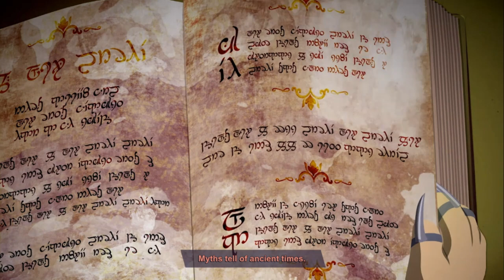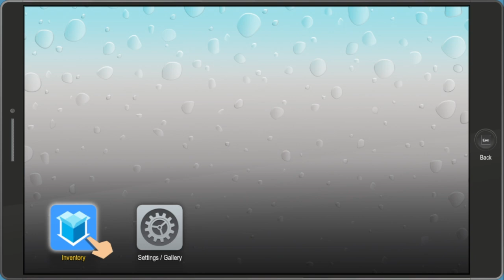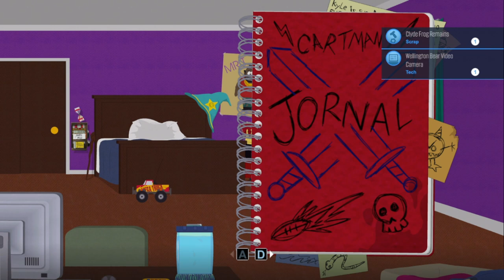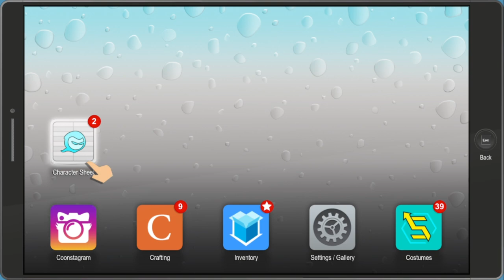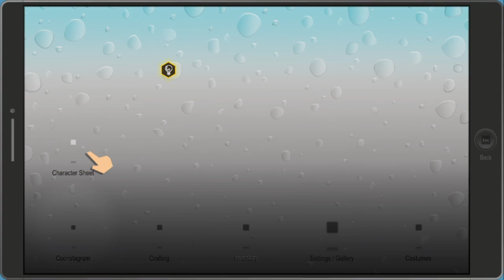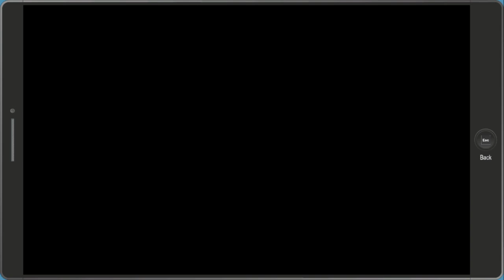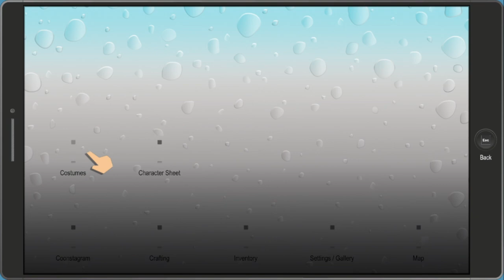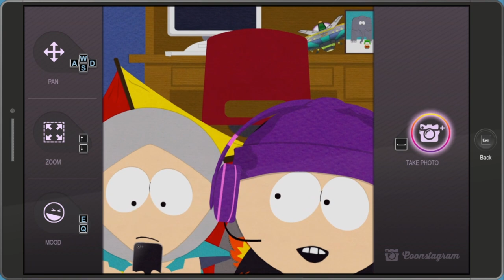South Park The Fractured But Whole Part 1 - The Greatest King Becomes the Greatest Hero!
Welcome to SOUTH PARK - THE FRACTURED BUT WHOLE EPISODE 1! I only played and beat this game once a year or two ago and I really loved it so I'm super excited to play it for you guys! :D